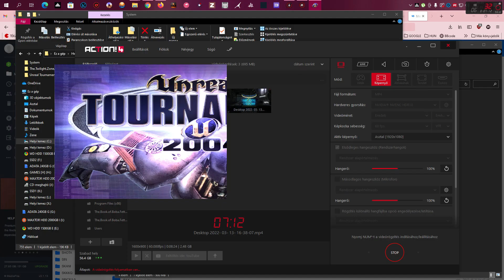UNREAL TOURNAMENT 2004 HUN MOD